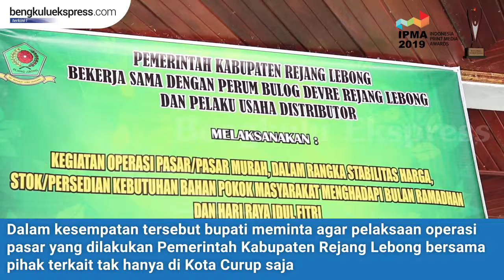BUPATI BUKA OPERASI PASAR